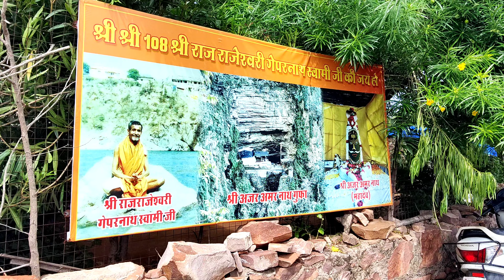Gapernath shiv mandir kota | geparnath mahadev mandir kota | गेपरनाथ महादेव | Tourist place in Kota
राजस्थान में वैसे तो अनेकों शिव मंदिर स्थित है जो कि अपने इतिहास और शिल्पकला के कारण देश और दुनिया में अपनी अलग पहचान रखते हैं, लेकिन आज हम बात करेंगे कोटा शहर में स्थित गेपरनाथ महादेव मंदिर कोटा (Gapernath shiv mandir kota) के बारे में. इस मंदिर के बारे में कहा जाता है कि यह भगवान शिव को समर्पित यह एक ऐसा मंदिर है, जहां पर स्वयं प्रकृति ही भगवान शिव का अभिषेक करती है. इस मंदिर की स्थापना भीलों के गुरु शैव मतावलंबी ने करवाई थी. यह मंदिर रावतभाटा रोड पर चंबल नदी के निकट स्थित है|

कोटा शहर के इस गेपरनाथ महादेव मंदिर कोटा(Gapernath mandir kota k darshan) के दर्शन के लिए जाने के लिए तकरीबन 300 सीढ़ियां उतरकर ही मंदिर तक पहुंचा जा सकता है. मंदिर की विशेषता यह है कि यहां पर साल के 12 महीने प्राकृतिक झरना बहता रहता है, जो कि भगवान शिव की प्रतिमा अर्थात शिवलिंग पर गिरता है, जो दृश्य ऐसा लगता है कि मानो स्वयं प्रकृति ही भगवान शिव का जलाभिषेक कर रही हो और यही कारण है कि यह मंदिर देश-विदेश के लाखों पर्यटकों को अपनी ओर आकर्षित करता है|